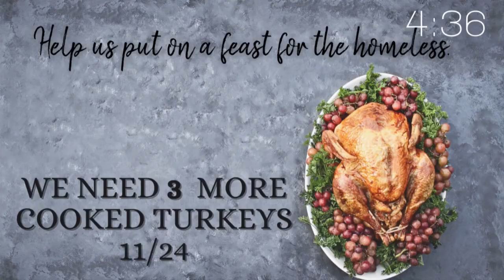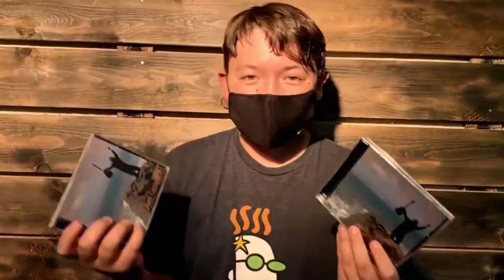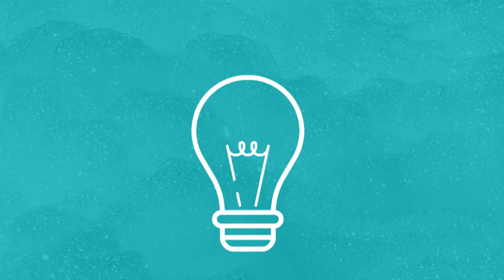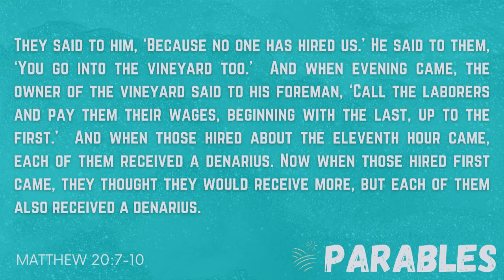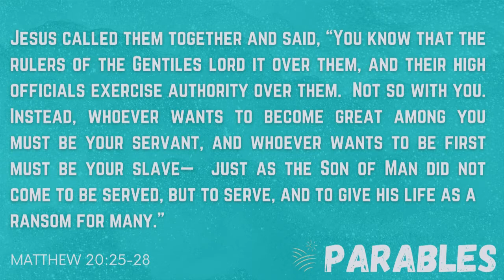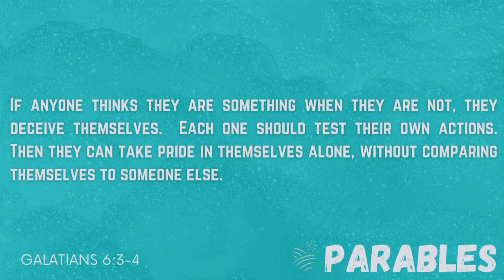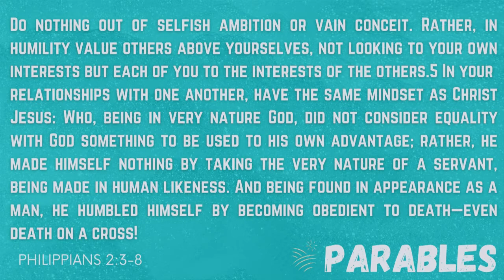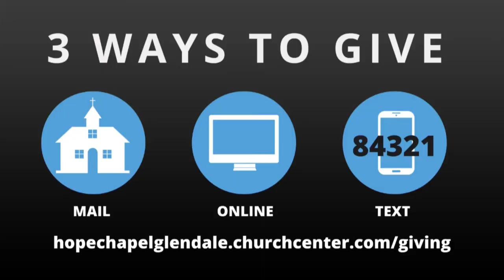The Parable of the Workers in the Vineyard: Jesus the Storyteller